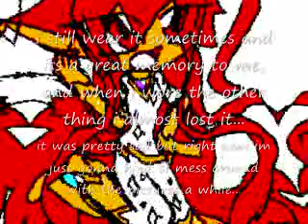My random video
this is the history of how avaika looked and crap like that.

Enjoy.. . if you wish. . . .

YAY!! MY 35TH VIDEO! YAY! IM BVEING HILLARIOUSLY STUPID AGAIN! xD